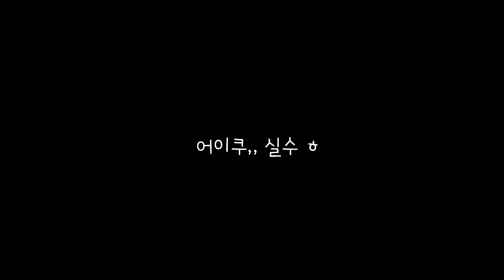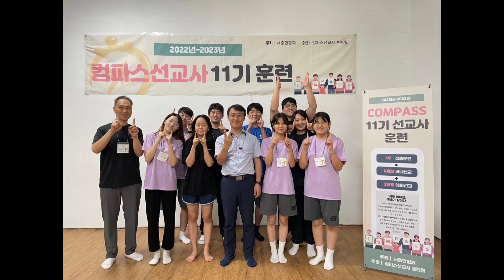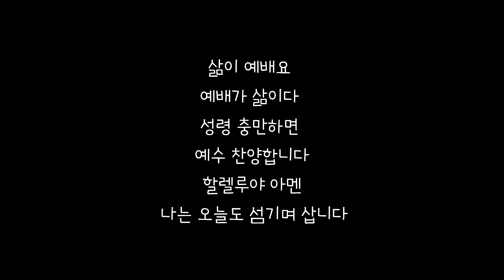서중한합회 컴파스 선교사